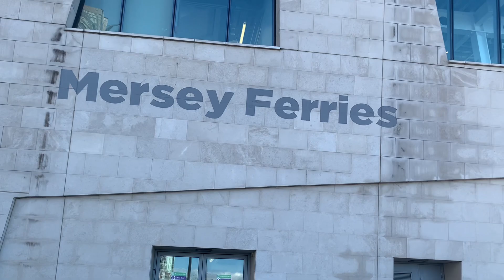Liverpool and Manchester, October 2023 🇬🇧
Come with me to liverpool and Manchester